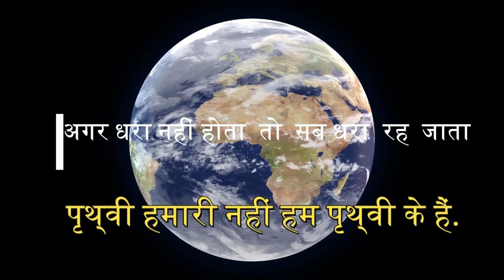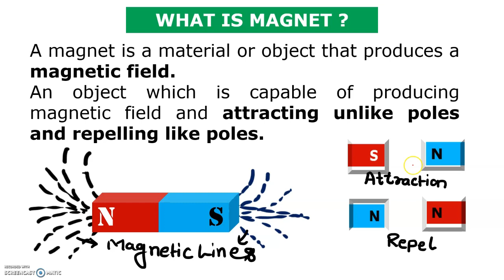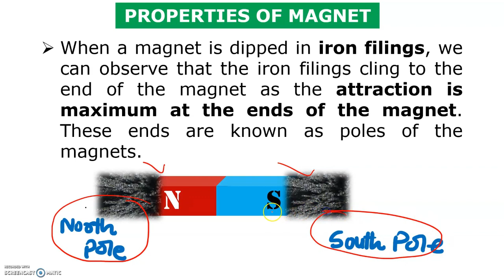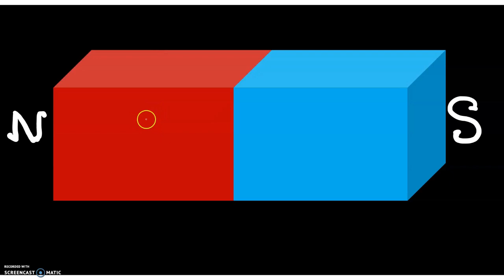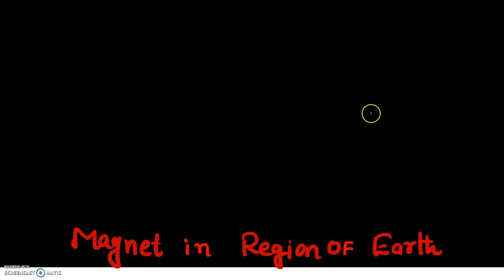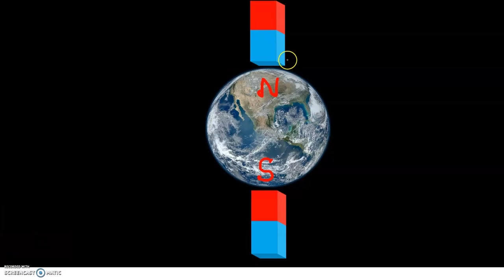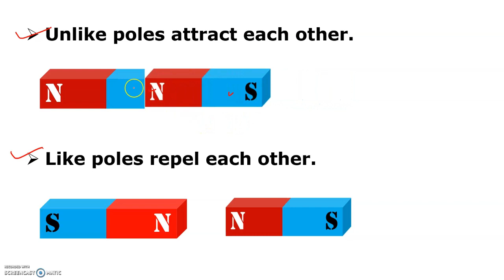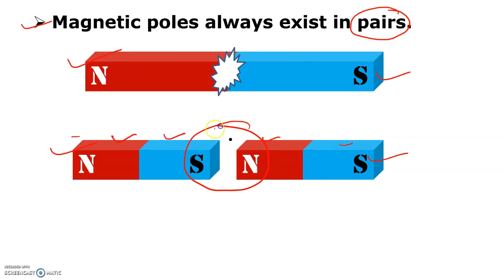एक Bar Magnet को हवा में लटका दे तो क्या होगा ? Freely suspended Magnet North & South poles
My name is Prashant or AAP Dekh Rahe hai BASIC ELECTRICAL & ELECTRONICS  ENGINEERING".
In this video, we will cover some important numerical questions and answers.
MAGNETIC MATERIAL|MAGNETISM|HISTORY OF MAGNET|DIFFERENCE BETWEEN MAGNETIC AND NON-MAGNETIC MATERIAL.